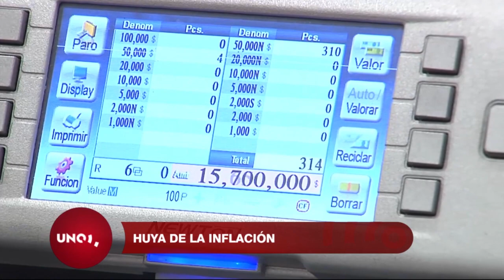Aléjese de la inflación y cuide su bolsillo